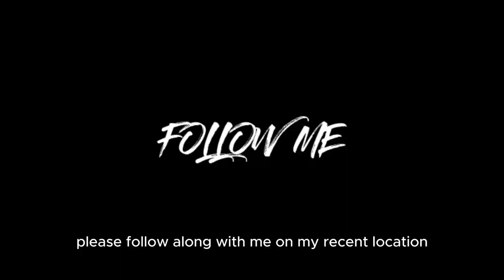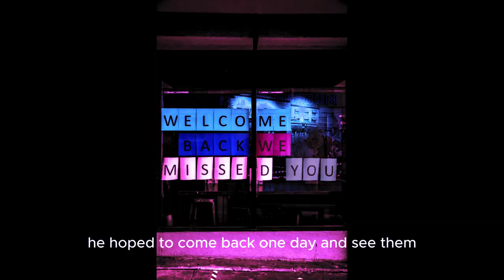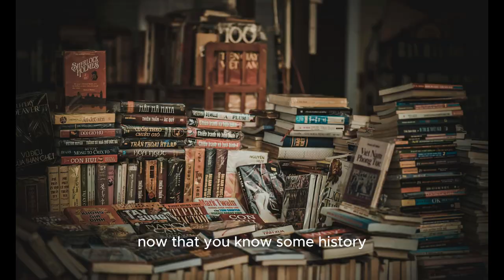Haunted Camp Taylor Louisville, KY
Short documentaries of haunted places in Kentucky and at some point ghost hunting.

Equipment I use. Please Copy and Paste to your search engine.

IR Light

Power Bank

Spirit Box

Cat Balls

Panasonic DR60